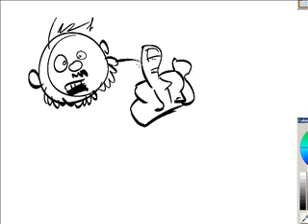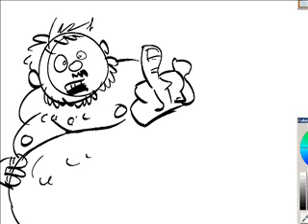ef you buddy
I'm still trying to get everything to work